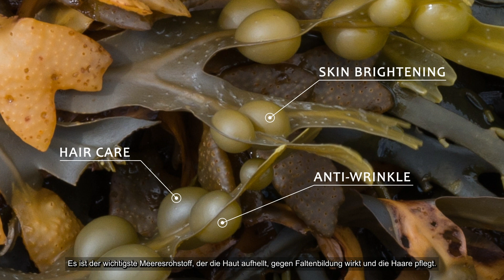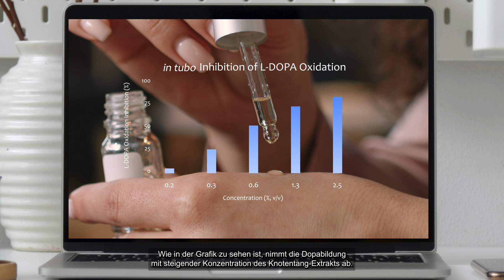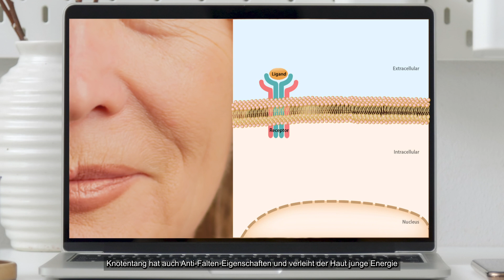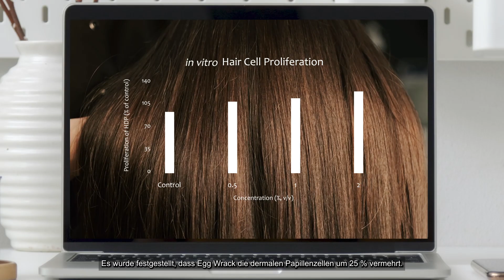Eggwrack (Ascophyllum Nodosum Extract) German.ver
Product Name : Eggwrack
INCI name : Ascophyllum Nodosum Extract
Efficacy : Skin Brightening,  Anti-wrinkle, Hair care